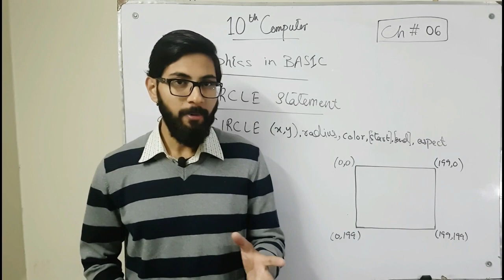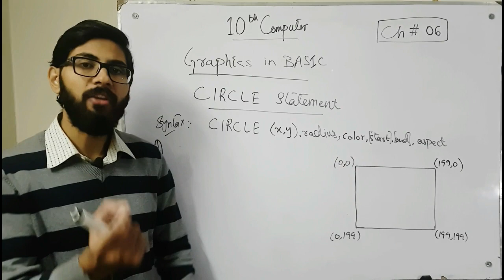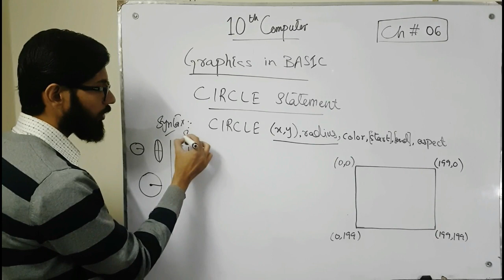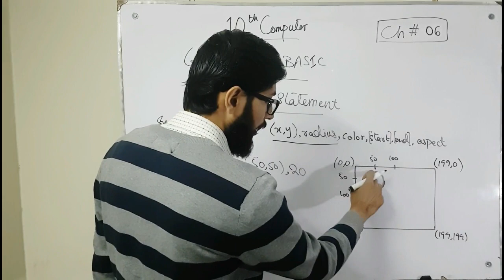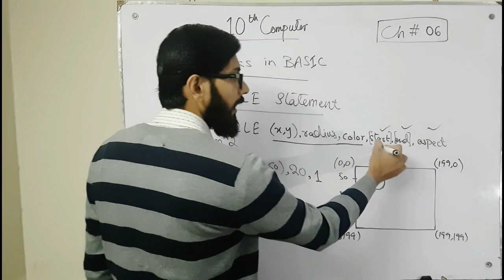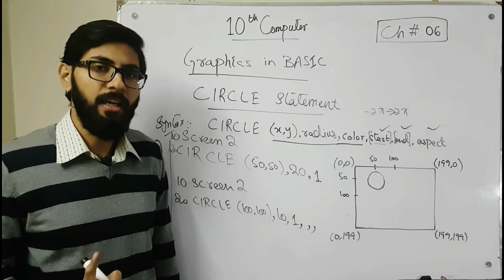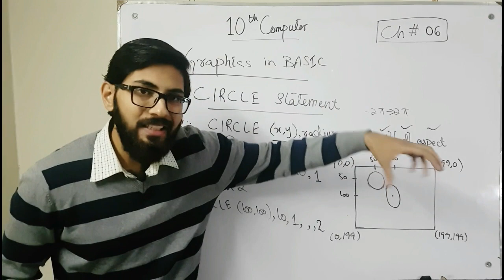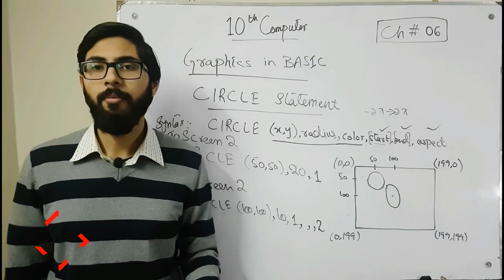CIRCLE Statement in GW BASIC | 10 class computer chapter 6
- LINE Statement

punjab text book board/Sindh text book board/KPK text book board 10th class Computer Chapter 6 lecture is conducted in Urdu/hindi/English. This lecture for 10th class students for Computer Science chapter 6 is created for all students.

"Graphics in BASIC"

computer lectures
10 computer lectures
Computer Science 10th class chapter 6 by Adeel Mehboob

QBASIC